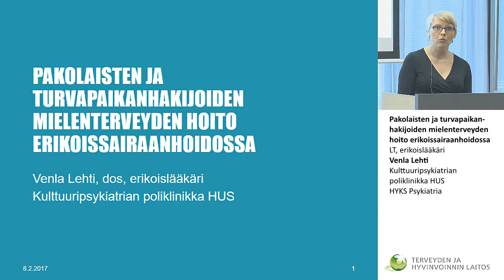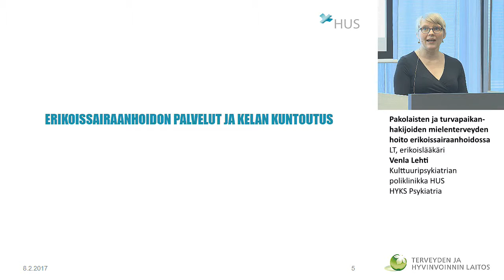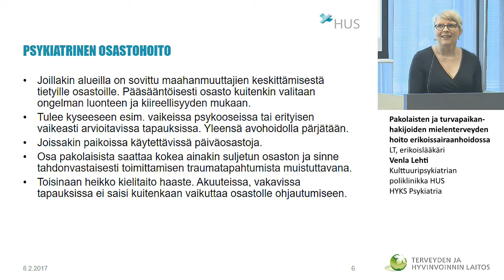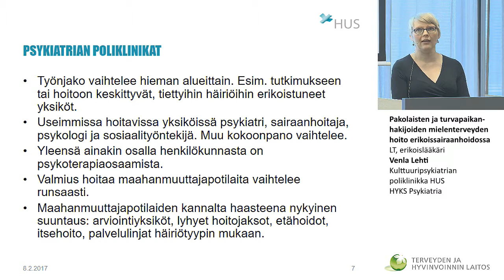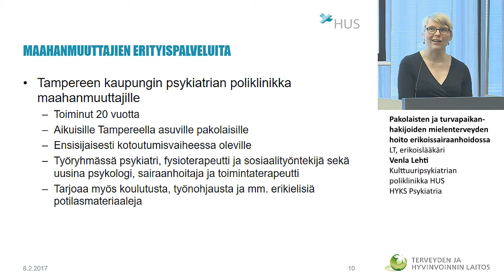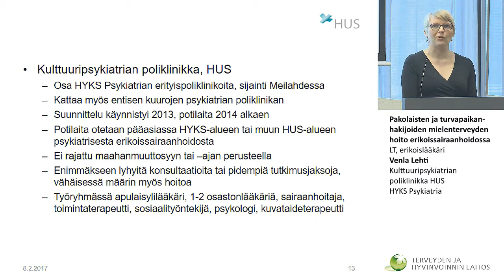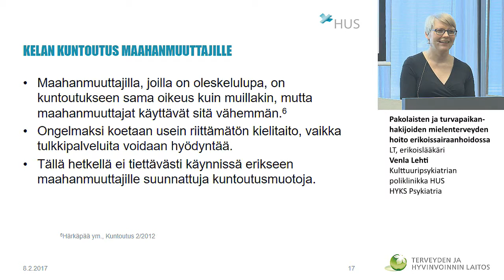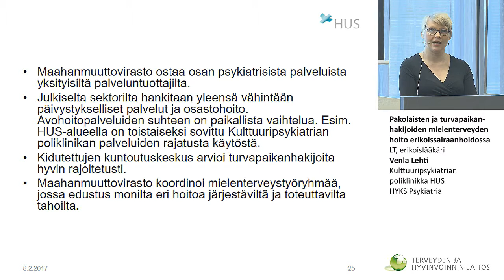Pakolaisten ja turvapaikanhakijoiden mielenterveyden hoito erikoissairaanhoidossa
Pakolaisten mielen hyvinvointia tukeva palveluverkko
LT, erikoislääkäri Venla Lehti Kulttuuripsykiatrian poliklinikka HUS HYKS Psykiatria